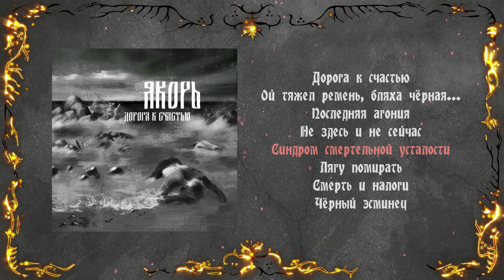Якорь - Дорога к счастью (2023) (Melodic Doom Metal)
Второй полноформатный альбом Метал группы Якорь - Дорога к счастью.

00:00 Дорога к счастью
04:57 Ой тяжел ремень, бляха чёрная...
09:45 Последняя агония
13:35 Не здесь и не сейчас
17:56 Синдром смертельной усталости
22:37 Лягу помирать
26:48 Смерть и налоги
31:38 Чёрный эсминец

Бас-гитара, Вокал - Сергей Белов
Гитара - Виталий Рудый
Гитара - Вадим Баёв
Барабаны - Сергей Костин